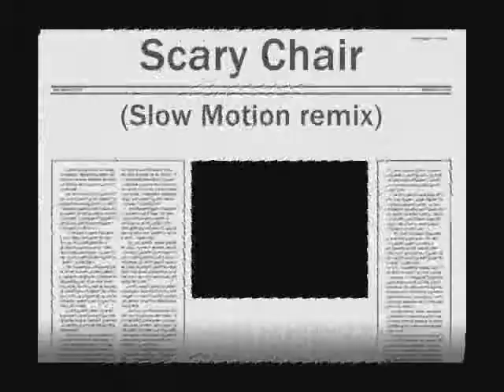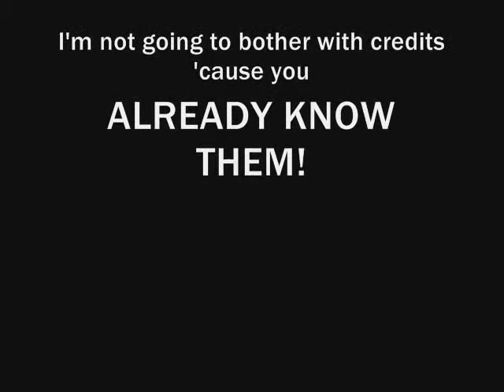Scary Chair (Slow Motion Remix)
Same video, But in Slow Motion!